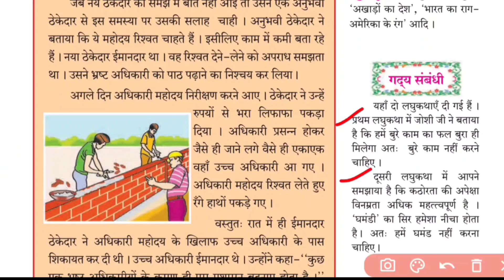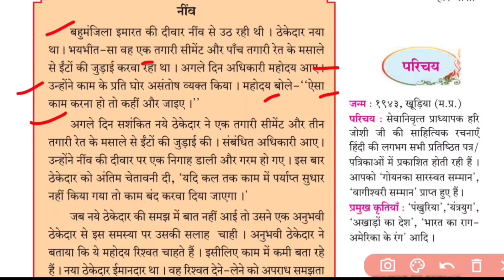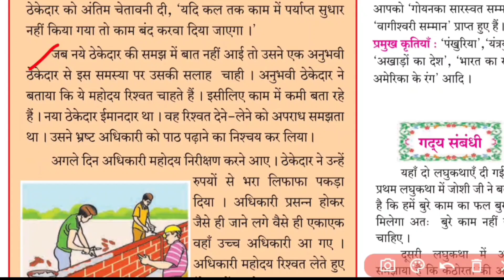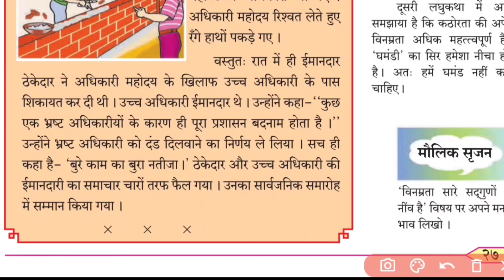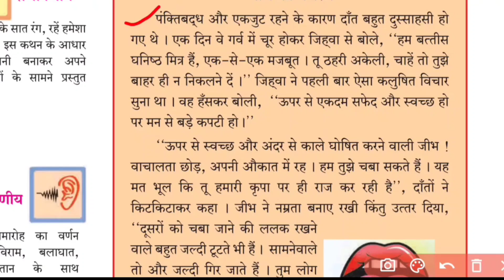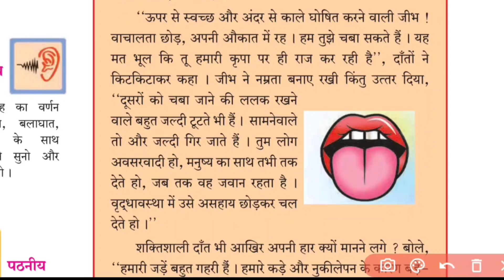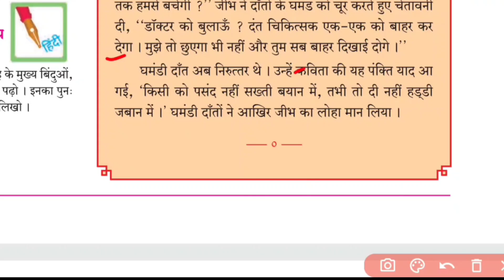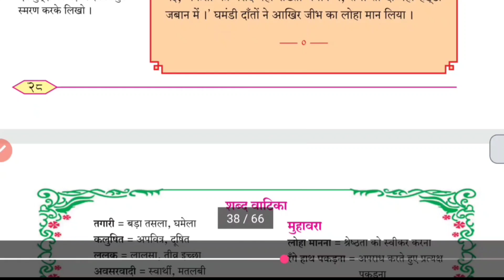दो लघुकथाएँ कक्षा आठवीं | do laghu kathayen class 8th | chapter 2 hindi Explanation maharashtra boar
दो लघुकथाएँ कक्षा आठवीं | Do laghukathaye class 8th | chapte 2 hindi maharashtra board